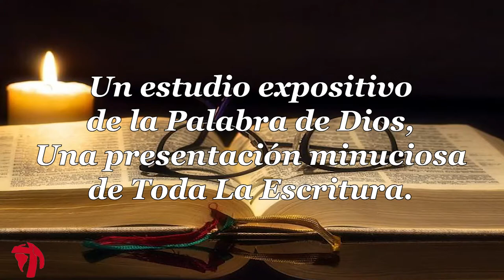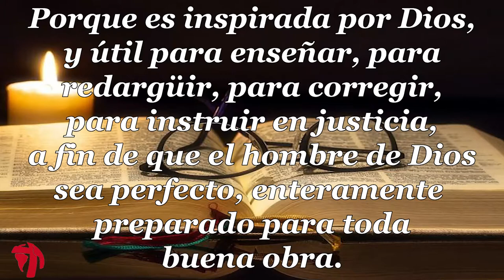050 1CARTA DE JUAN